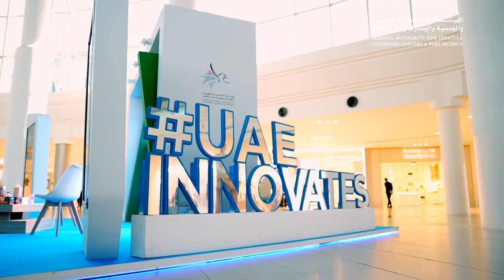الهيئة تستعرض مجموعة من المشاريع الابتكارية عبر منصتها في العين مول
استعرضت الهيئة الاتحادية للهوية والجنسية والجمارك وأمن المنافذ مجموعة من المشاريع الابتكارية عبر منصتها بمركز العين مول للتسوق في منطقة العين وذلك لتعريف المتعاملين بالخدمات المطورة والمقدمة في إطار فعاليات الإمارات تبتكر 2023.

وتفقد العقيد محمد راشد الشامسي مدير إدارة الإقامة وشؤون الأجانب بمنطقة العين بحضور عددٍ من الضباط والموظفين على المشاركات والمشاريع الابتكارية المعروضة انطلاقًا من حرص الإدارة على متابعة سير تنفيذ خطة مشاركات الإدارة العامة للإقامة وشؤون الأجانب في أبوظبي ضمن مسار تلبية مساعي الهيئة لتعزيز نشر ثقافة الابتكار والتماس تطلعات المجتمع حيال الخدمات المقدمة.